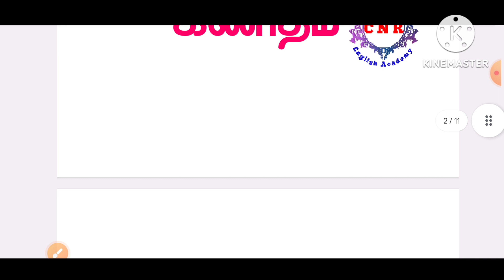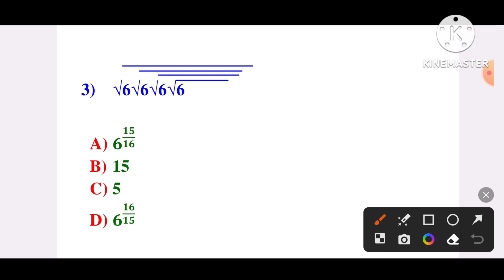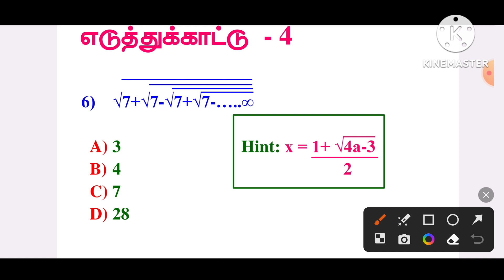SGT || Appointment Exam || TET I & II || Maths || Simplification || Tricks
UG TRB SYLLABUS [ 1 - 10 UNITS] (20 Tests)
Totally 3000 Test Questions
Rs. 2500/-
Pay through Google pay or Phone Pay
to this Number : 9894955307 and send the
paid Screenshot to our WhatsApp Number.

STD 6 to 12  (20 Tests)
Rs. 1499/-

Rs. 150/-

Rs. 150/-

Rs. 250/-

Rs. 250/-

English STD 9th & 10th Text Glossary Full Book Back Exercise. Author's Info, Poem (Figure of Speech) Supplementary + Synonyms
Rs. 350/-

Rs. 300/-

Rs. 400/-

Rs. 150/-

Rs. 100/-

1000 MCQS (Any 20 Parts) Rs.300/-
500 MCQS (Any 10 Parts) Rs.150/-
250 MCQS (Part - 21 to 25) 10th UNIT Fully Rs.100/-
250 MCQS (Part – 26 to 30) 9th UNIT Fully  Rs.100/-
200 MCQS (Part – 31) 8th UNIT Fully Rs.100/-
100 MCQS (Part 32 and Part 33) Full Units Rs. 100/-